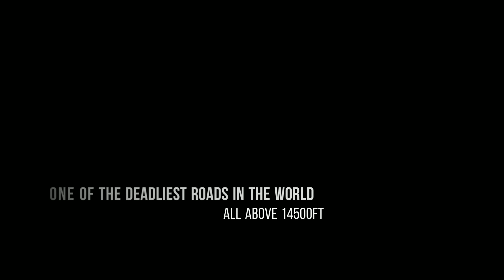Jispa To Leh | Motorcycle Family Trip | Day 2 & 3 240Km GoPro Hero7